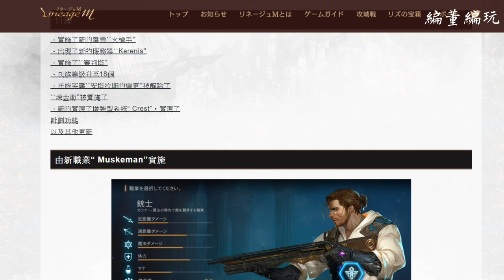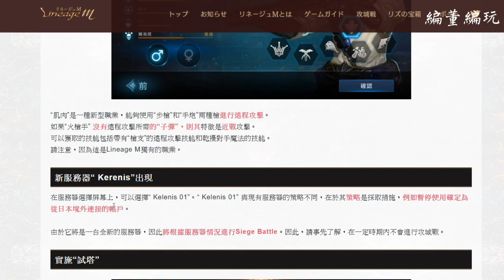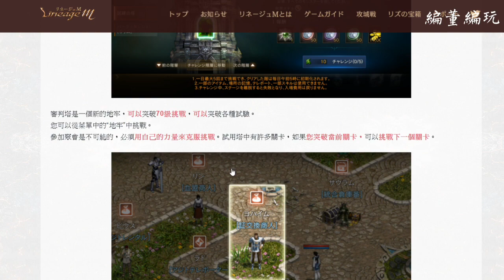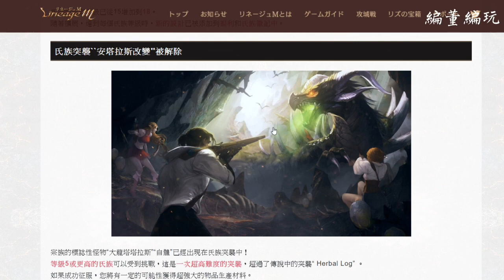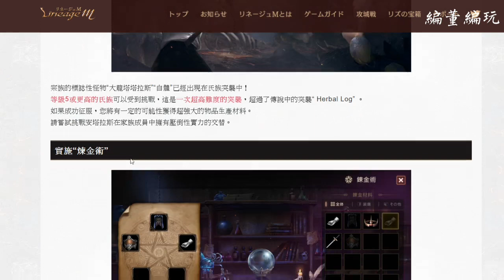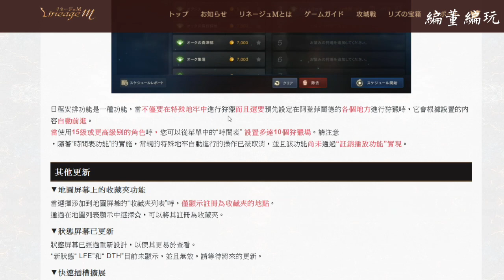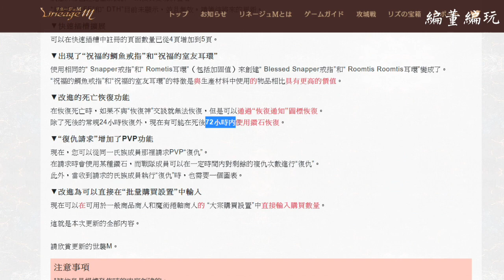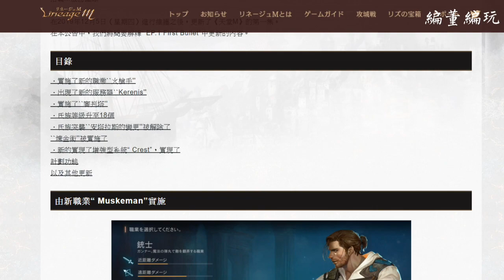【天堂M】日版槍手15大更新(紋樣/鍊金/排程掛機/試煉之塔)功能直接超越台版！大躍進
這次日服更新重點整理如下：
1.新職業「槍手」開放
2.開放新伺服器「賽尼斯」(限定日本IP連線)
3.試煉之塔開放(套用最新韓版設定，每日5樓)
4.提升血盟等級至18級
5.新增血盟副本安塔瑞斯的分身(15級以上血盟可參加)
6.開放「煉金術」系統
7.開放「紋樣」系統
8.開放「排程狩獵」掛機系統 (比台版早推出)
9.地圖介面新增收藏功能
10.調整人物能力統計介面，並新增DTH、LFE 屬性(目前無作用)
11.快速鍵欄位擴充到 5 頁(左右兩邊各25格)
12.新增戒指、耳環祝福功能
13.隨處點十字架就可回復死亡的經驗或道具，回復時間改為72小時，但24小時候必須花鑽石回復
14.新增復仇請求功能，可花鑽請盟友幫你報仇
15.購買道具時會出現虛擬鍵盤，可以直接輸入要購買的數量(自動訂單也可用)